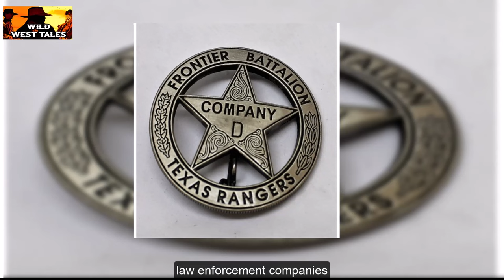Texas Rangers - Keepers of Justice in the Old West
The texas rangers
Texas rangers history
Texas rangers
Legends in old west
Legends of old west
Outlaws of old west
Outlaws in old west
History of texas rangers